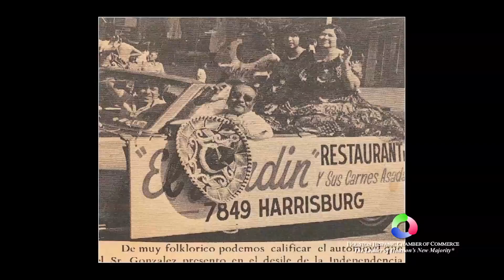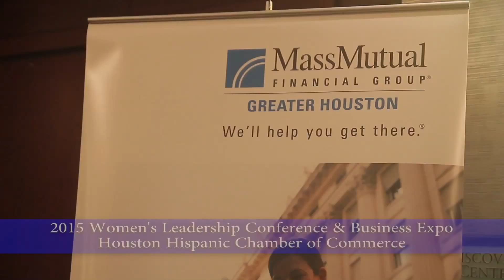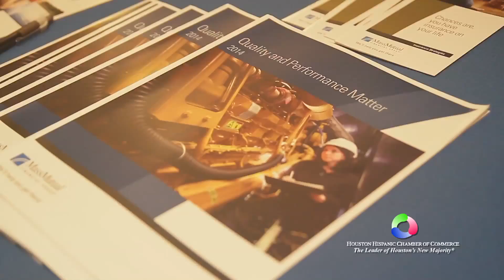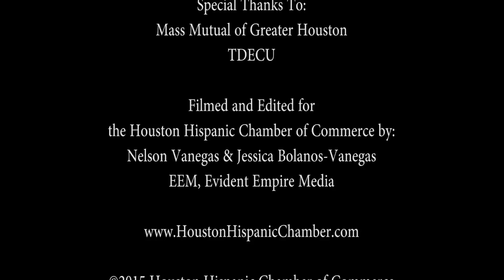Contacto English - July 2015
Highlights from YES Prep Signing Day
-Jason Bernal, CEO, YES Prep Public Schools
-Mark DiBella, Superintendent- Houston, YES Prep Public Schools
-Dr. Laura Murillo, President & CEO, Houston Hispanic Chamber of Commerce

Highlights from the Women's Leadership Conference
-TDECU (Underwriter)
-Mass Mutual (Underwriter)
- J.K. McAndrews, President & CEO, MassMutual Greater Houston
-Mary D. Bass, Consultant, Spencer Stuart
-Candace Beeke, Editor, Houston Business Journal
-Deavra Daughtry, President & CEO, Excellent Care Management
-Preston Johnson, Jr., Executive Business Consultant
-Genaro Peña, Partner, Amrop Seeliger y Conde
-Hector de Leon, Director of Communications and Voter Outreach, Harris County Clerk's Office